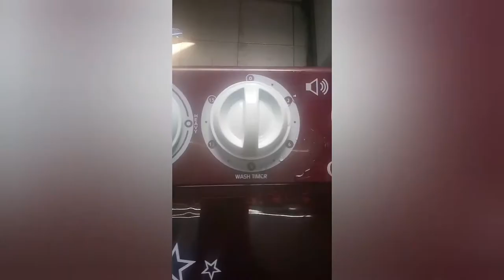wash doormat in Onida LILIPUT Washing Machine 6.5 Kg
I am share with you demo of onida washing machine 6.5 Kg
background music
how to wash door mat at home properly wash doormat in mini washing machine doormat kashe dhuwayache doormat kese wash karana onida washing machine kyu use karani chahiye ashvikskitchen Onida washer only washing machine repair best washing machine in india best washing machine 2021 best washing machine 2020 best front load washing machine editing video